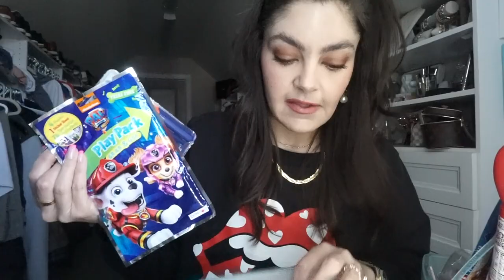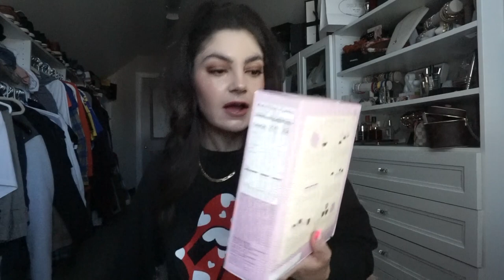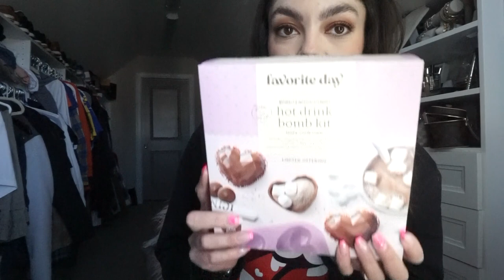TARGET HAUL! | VALENTINE'S DAY GIFT IDEAS + SPRING TRY-ON!!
You asked for it!  A good old fashion TARGET HAUL!! Covering all things Valentine's Day for your kids, teachers and a little Try-on with some Spring fashion!  I hope you guys enjoy! xo